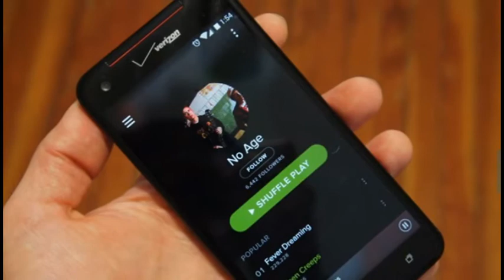Spotify for Android redesign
Earlier this month, Spotify let it be known that it would be implementing a redesign across its desktop and mobile properties, which it described as being the most dramatic change since 2008. As part of this, those of you with an Android device can now, finally, see what iOS users have been enjoying for the better part of April. Aside from featuring a darker theme, Spotify's latest redesign is also about putting more content in front of you, meaning that albums and tracks are now better highlighted throughout the application.

Back when it was announced, Spotify said the philosophy behind the cleaner design was about getting it "just right," so it was important to get a consistent (and flat) look on every platform on which its music service is available. The Android update is said to be rolling out as we speak; if you don't feel like waiting, however, you can grab it directly from the Spotify website.